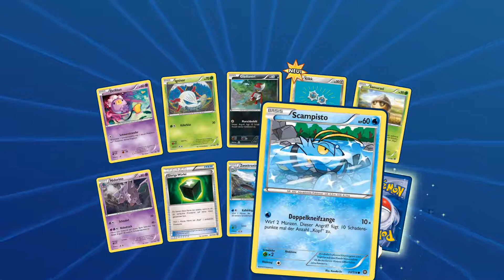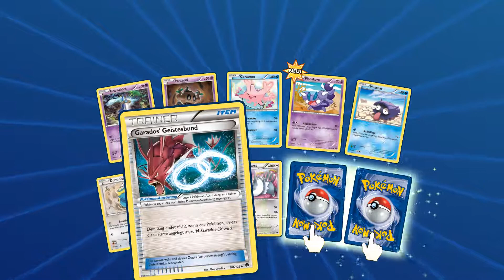Trittstarke Argumente | Pokemon TCGO [German/Deutsch] #71